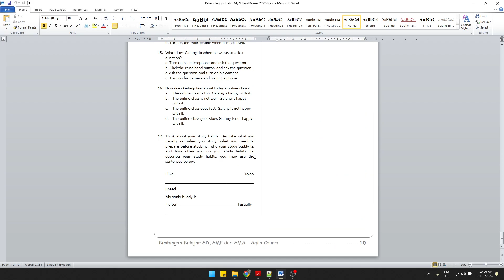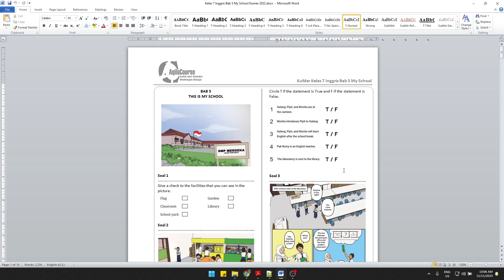Siap Download Modul Bimbel Kurikulum Merdeka Inggris Kelas 7 Bab 5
Pre Order
Modul Bimbel Kumer
Kurikulum Merdeka

Kelas 1, 2 Ind, Mat, Ing
Kelas 4,5 Mat, IPAS, Ing
Kelas 7,8 Mat, IPA, Ing

Modul yang sudah jadi akan bisa langsung Anda download
di Link Google Drive per Bab nya.
Urutan Materi mengikuti BSE Pemerintah
Butuh sekitar 3 harian untuk pembuatan 1 Bab Modul.
Info Modul baru akan Kami Share di Komunitas WA

Modul hanya Soal
dan Tanpa Kunci Jawaban yaaa ..

Syarat
Menyetujui Kesepakatan
untuk tidak mengshare Modul
dalam bentuk Word

Harga Total Rp 50 ribu

Info Lengkap
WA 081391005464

modul bimbel, kumer, modul kumer, modul kurikulum merdeka, ikm, modul ikm, modul bimbingan belajar, bimbingan belajar,